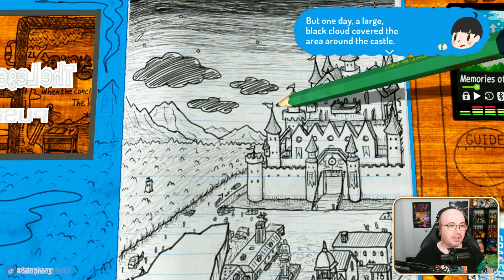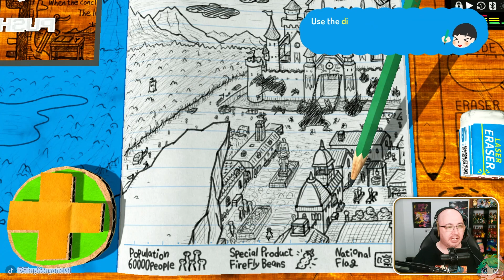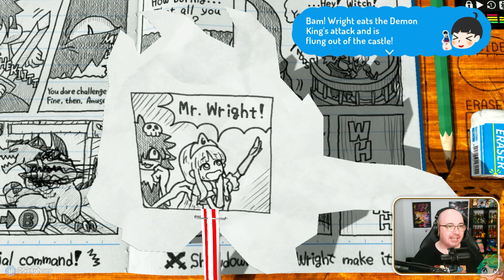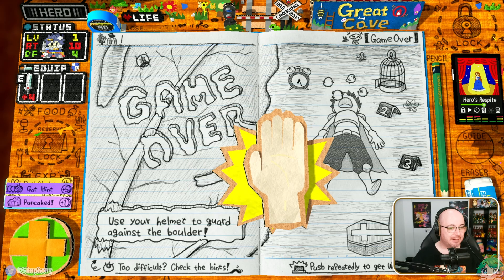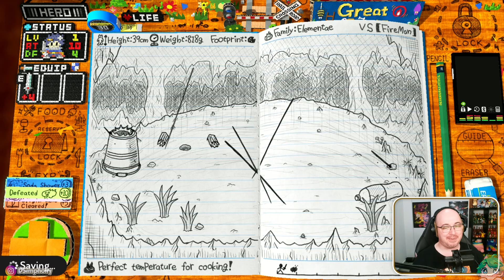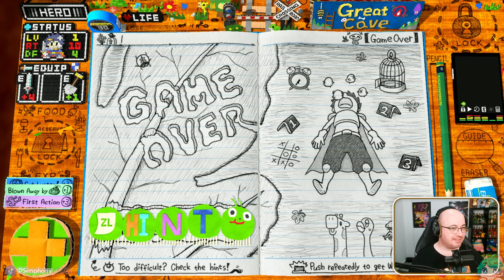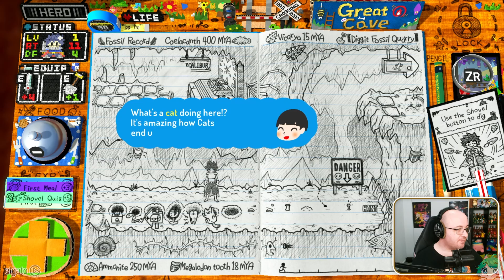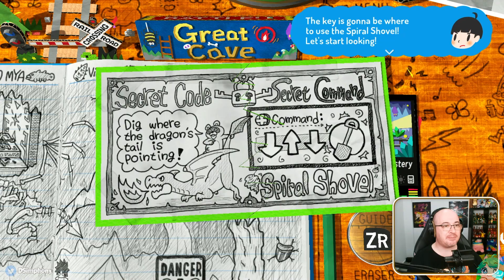¡Comienza la aventura! - 02 - RPG Time: the Legend of Wright (Switch) DSimphony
Lo tenéis también disponible en Xbox, Play y PC(tienda de Windows, Steam en septiembre)

👕 Usa el código DSIMPHONY al comprar en Pampling, apoyarás al canal y tendrás unos calcetines de regalo!